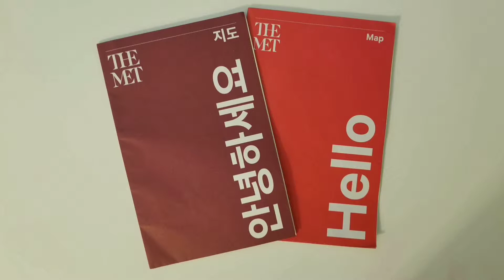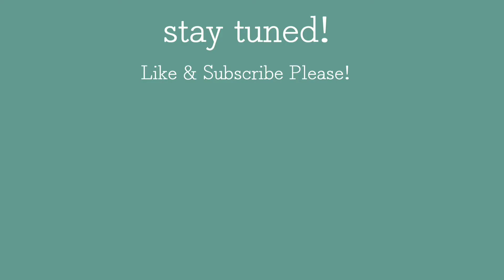[Dabz Vlog] Spring Break in NYC #3- Day 4 봄방학 뉴욕여행 브이로그 3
Today we went to The Met (Metropolitan Museum of Art) and the One World Trade Center! It was awesome!